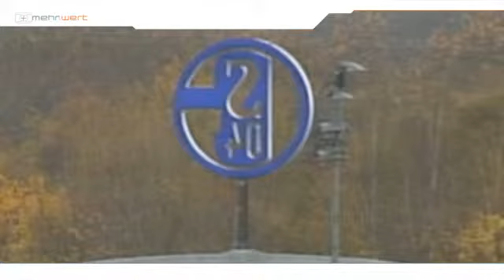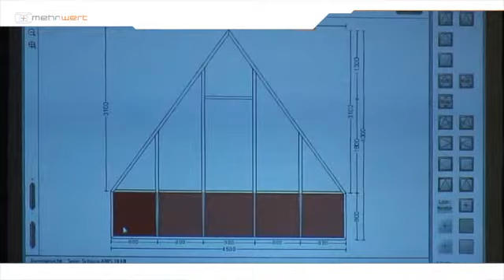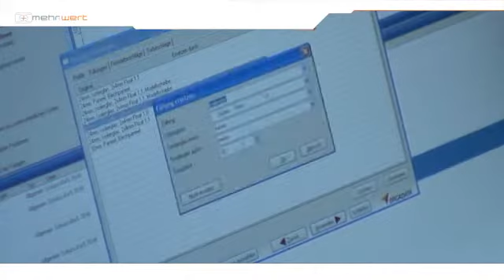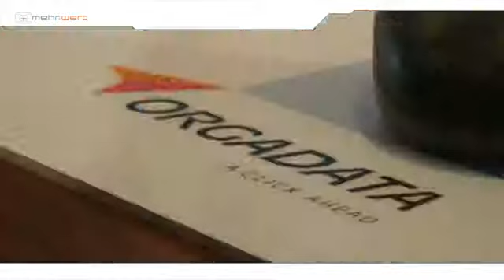mehrwert demo orgadata roadshow schalke clip